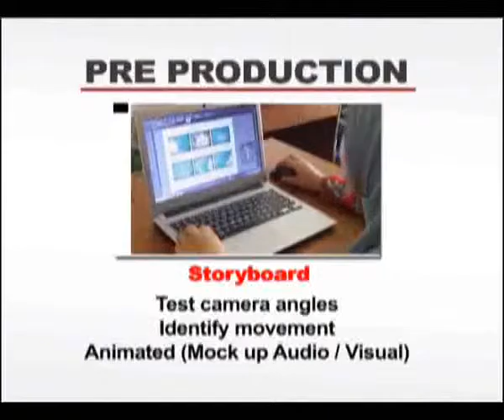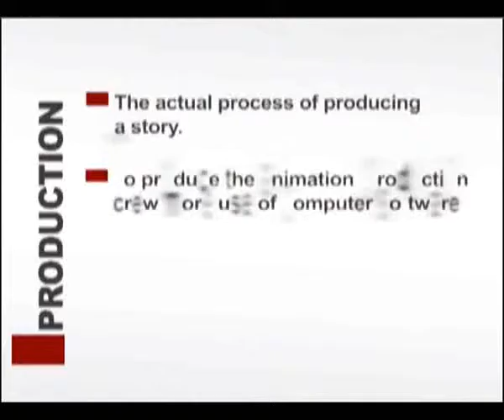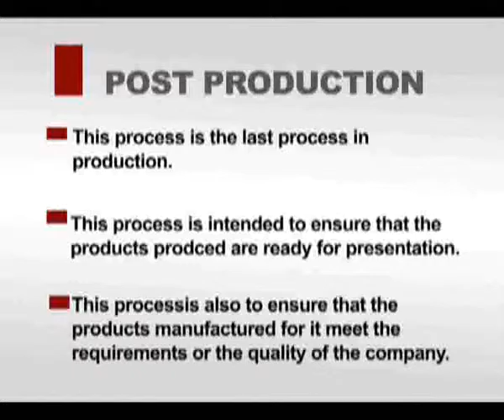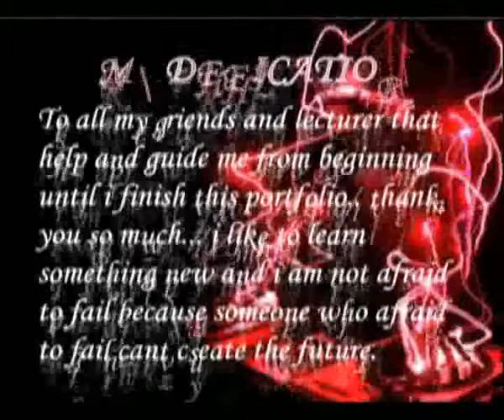Motion Graphic Production Process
Its about production process which is student need to know the process in broadcast and work flow of the process.